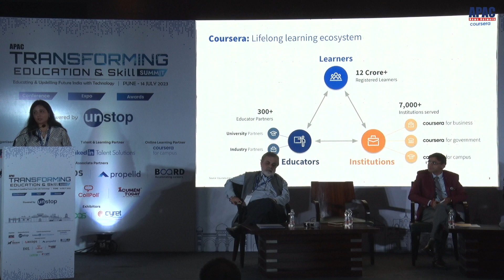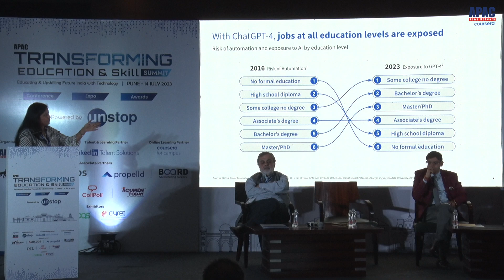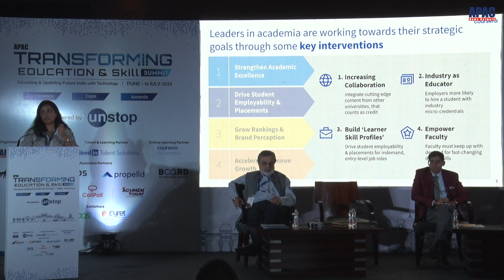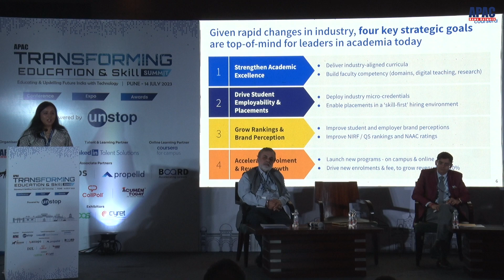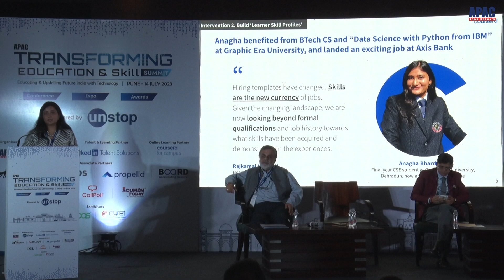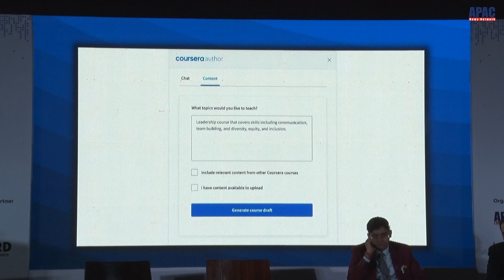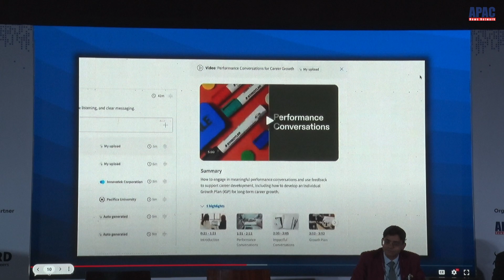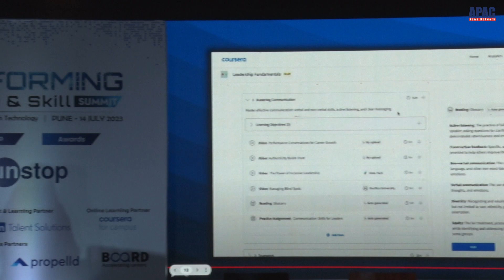TESSPune | Prashasti Rastogi, Director, Coursera for Campus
Inaugural Session:- Policy, Innovation & Employability: The Changing Face of
Education for Transformation
Welcome Address :- Souvik Goswami, Co-founder & Group Chief Editor, APAC News Network
Special Guest :- Dr Buddha Chandrasekhar, Chief Coordinating Officer (AICTE) Ministry of Education, Government of India
University Perspective :- Sanjay Padode, President & Chancellor, Vijaybhoomi
University
Industry Perspective :- Prashasti Rastogi, Director, Coursera for Campus
Dr. Dilip Nandkeolyar, Co- Vice Chancellor at Commonwealth University, London, UK